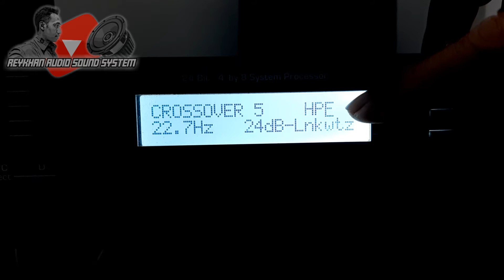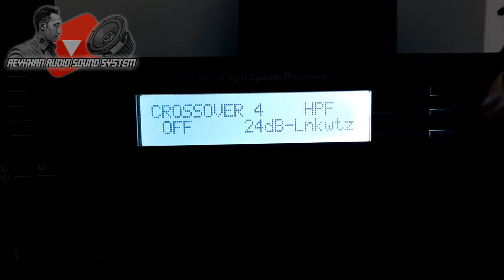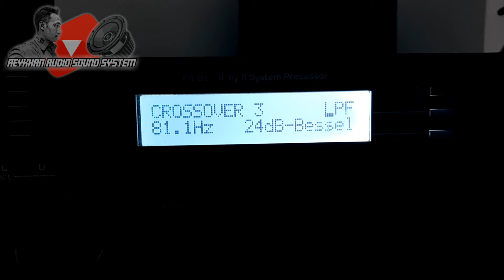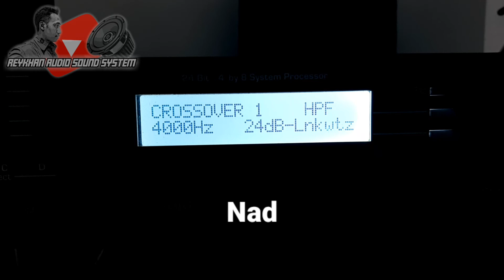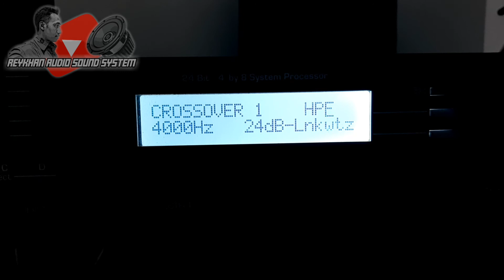CARA SETING XOVER DI SPEAKER MANAGEMEN ASHLY PROTEA 4.8SP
kali ini saya membagikan vedio
Seting crosover di speaker management ashley protea 4.8sp

lihat juga vedio yang lain seputar dlms ashly protea4.8 sp link nya ada di bawah ini